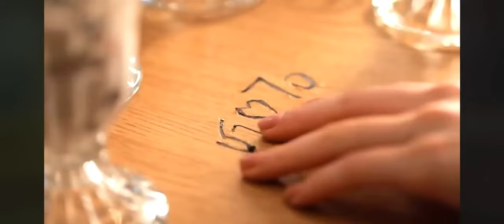trailer devil sister 2020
credit to owner twitter